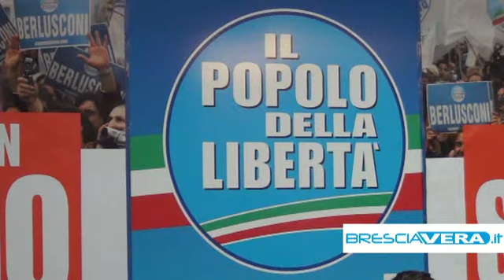Berlusconi a Brescia. Il Pdl si mobilita.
Abbiamo intervistato, in merito, il senatore Conti.

Sabato alle 17 Silvio Berlusconi sarà a Brescia, in Piazza Duomo, per sostenere il candidato sindaco Adriano Paroli. Inizialmente Berlusconi aveva organizzato solamente una conferenza stampa con i giornalisti, ma, viste le richieste per essere presenti, ha trasformato l'incontro con la stampa in un comizio aperto a tutta la cittadinanza.